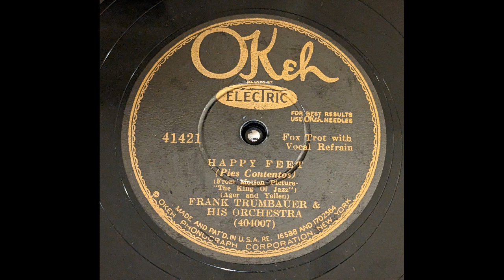Frank Trumbauer and His Orchestra - Happy Feet NYC May 8, 1930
Frank Trumbauer and His Orchestra
404007-C Happy Feet